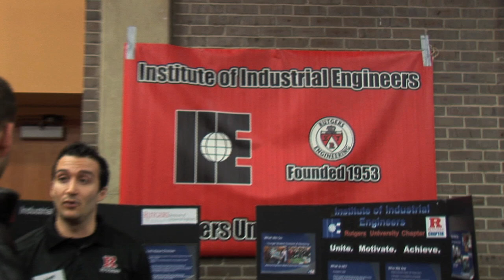Rutgers Reverse Career Fair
At the Reverse Career Fair, students were the ones manning the tables, while potential employers circulated the room. Dozens of student club leaders -- from jugglers to engineers -- say the event at Rutgers Student Center was a great way to network, forge partnerships and discuss career opportunities with a wide range of employers.